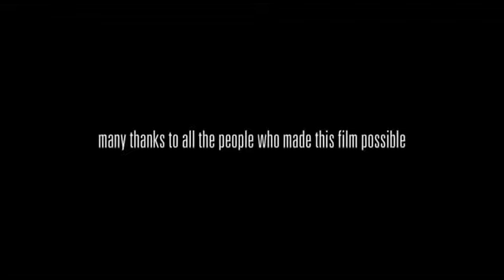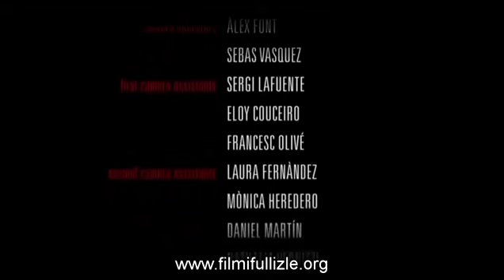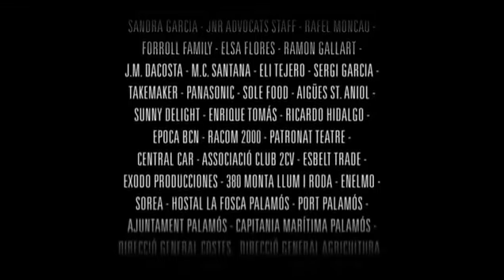2020 Türkçe dublaj korku filmi